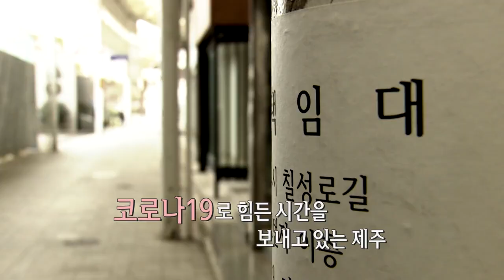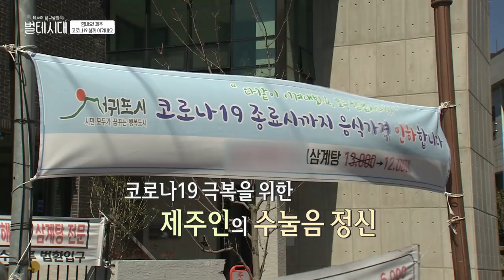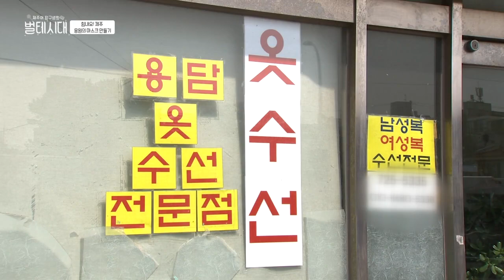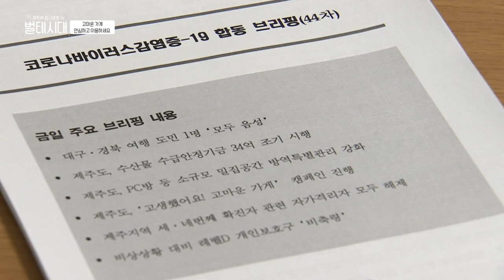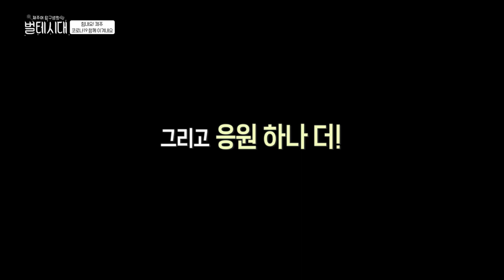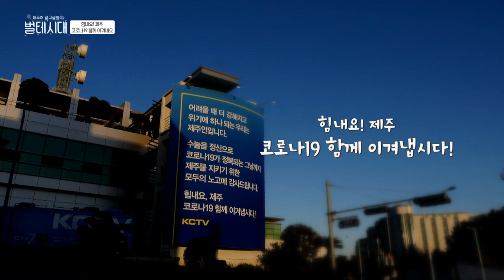KCTV 제주어 탐구생활 벌테시대 - 힘내요! 제주 코로나 19 함께 이겨내요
KCTV제주방송 제주어 탐구생활 벌테시대

'벌테'
한시도 가만히 있지 못하는 어린아이들을 뜻하는 제주어